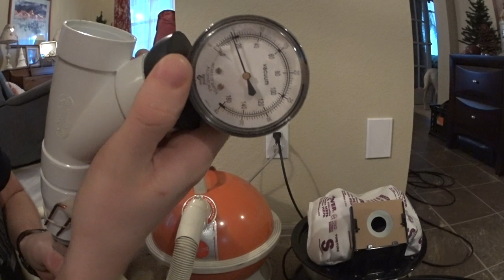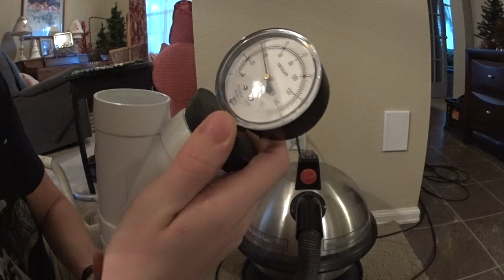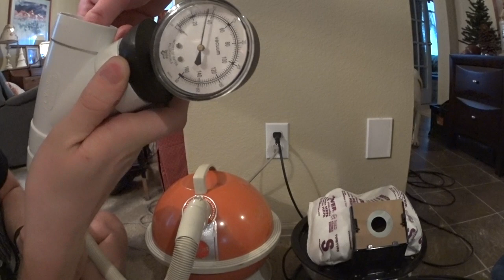Hoover Constellation 444 vs Hoover Constellation S3345 AKA Maytag Satellite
The Constellation was built from November 17 1954 to Jan 30 1975.
The debut 82 has a very decorative wide aluminum ring festooned
All three versions were in production from 1954 to 1957.

The second series began in 1958 with the gold coloured Model 86 (which later in its run became Porcelain Blue), followed by successive coloured models, thus:

Model 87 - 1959 - Garland Green with electric hose On/Off feature (discussed here many times - do an archives search for this singular model) Matches the Model 66 Convertible.
Model 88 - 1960 - 'Pank' officially known as Fawn - matches the Model 67 Convertible.
Model 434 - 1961 - Canton Red and Pearl White - matches Model 574 promo Convertible.
Model 444 - Bittersweet orange - matches Model 34 Convertible Special.
Model 454 - Nassau Blue - matches Model 36 Convertible Special.
Model 843 - Autumn Gold & Seal Griege - This is the tilted model - matches Model 1060 Convertible.
after 1971 base colour changes to Medium Taupe.
Model 858 - Pumpkin & Seal Griege - matches Model 1120 DAM.
after 1971 base colour is Medium Taupe and in 1974 top colour is Poppy Red.

The last two models, 843 & 858 were both in production until January 30 1975

Then, around 2006 came the 'Series Three' Maytag Satellite in Stainless Steel which was brought over to North America via China as the Hoover Constellation S3345 in SS & Black trims & clear hose or painted shimmering Opalescent White with Gray trims & a shorter gray hose. Around 2007/08 these were both sold in Canada at Home Hardware stores and others for a short time until late 2008 when Internet Mail Order Closeout became the only way to get one. The price gradually plummeted from a high of $299 to $149, to $99 on the Hoover Website when I ordered mine. On a road trip in 2009 as Hoover Outlets were closing I saw some in stores marked down to US$75.